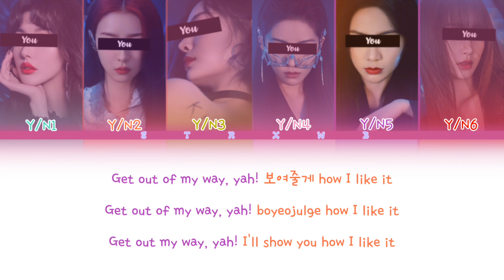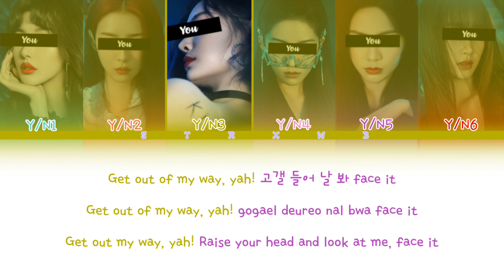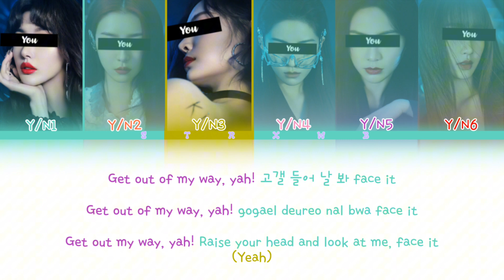[Your Girl Group] Bicycle - Chungha (6 Members) || Color Coded Lyrics (Han/Rom/Eng)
[REQUEST by Maria Diallo]

• Artist: Chungha
• Song: Bicycle
• Album: QUERENCIA
• Release: February 15, 2021

Han: 1HoonIcetea Regular
Rom: 1HoonIcetea Regular
Eng: 1HoonIcetea Regular
Line Distribution:
Y/N3: 38.19
Y/N1: 29.92
Y/N5: 28.19
Y/N4: 28.00
Y/N2: 26.19
Y/N6: 25.19

Idols in the pictures: THE9
You can check about requests!